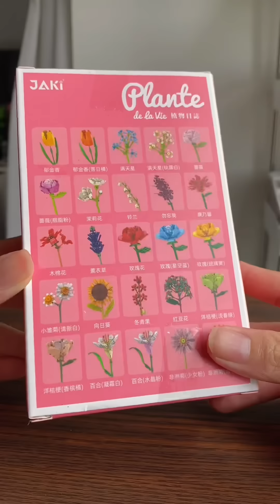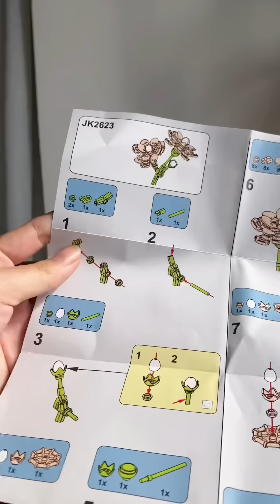thử làm BÓ HOA BẤT TỬ và Cái Kết😵‍💫😱🌷 Jane Nguyễn tik tok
thử lắp HOA Lego và Cái Kết Đẹp Xỉu😵‍💫😱🌷 Jane Nguyễn tik tok
Bó Hoa Vĩnh Cửu